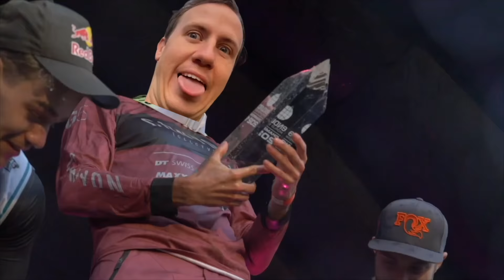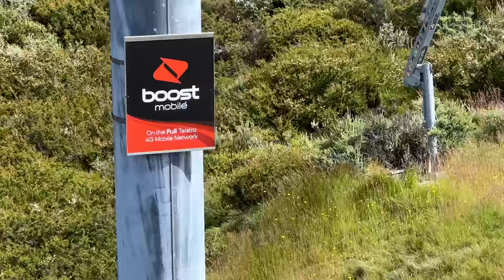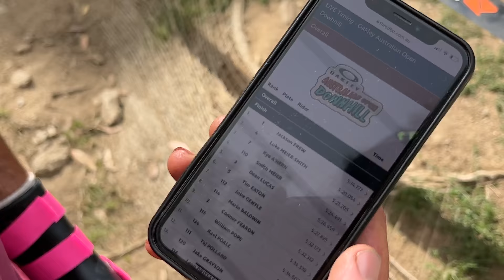THREDBO CANNONBALL RAW - Moi Moi TV | Jack Moir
Moi Moi TV - Thredbo Cannonball downhill practice and seeding RAW.
Day 1 at Cannonball festival was a belter! People were doing front flips where they shouldn't be doing front flips, and the Groms were charging.
MVP goes to Tom Lewis for sacking up and holding er wide, closely followed by Gribble (Shaved sunglass head Guy).
Thanks Staggsy for the slowmo clip!